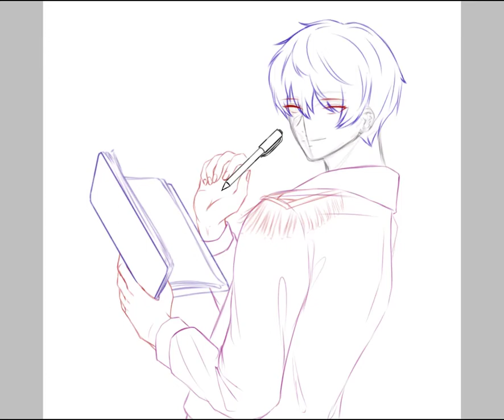ARK ACADEMY JIN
Ark Academy - JIN Fanart!
well, actually the game has not(?) release yet but I love the character so much so I drew them.